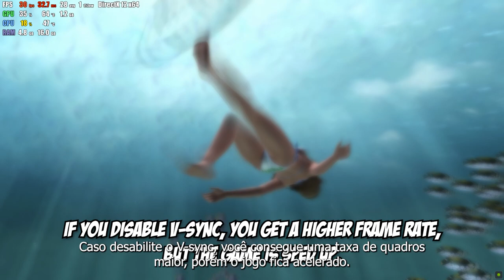DEAD OR ALIVE XTREME 2 | Xenia Master 3a115ae6a 2022 | Xbox 360 Emulator HD PC Gameplay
0:00 Intro
0:10 Photo Mode
1:10 Jetski Race
2:19 Roulette Game
3:22 Poker
4:51 Beach Volleyball

💻 Specs 💻
💻 GPU - Nvidia GTX 970 SC 4GB GDDR5
💻 RAM - (8x2) Crucial Ballistix Sport LT - 2666MHz, DDR4